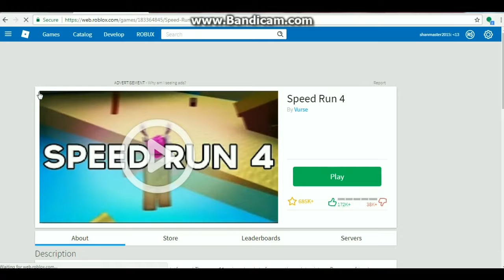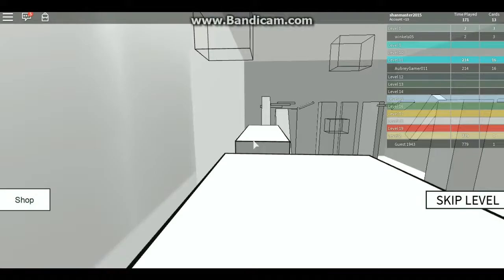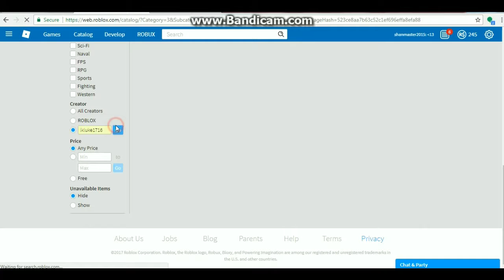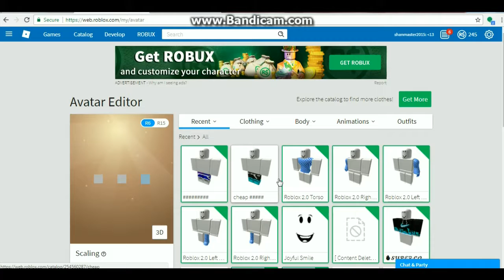How Far Will I Go?????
Today SAHVcool is playing speed run 4 w/ the music, literally just the music. Anyway, she hasn't played this game in MONTHS! How will she do? Can she make it to level 17 before ten minutes are up or will she die hard trying? find out in this speedy video!